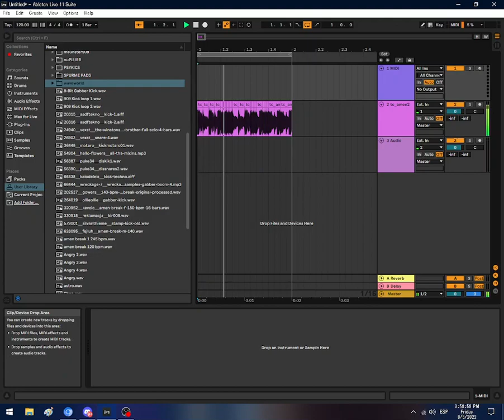amen break with ableton live 11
experimenting with automation =)

the amen break that i used is from the pack "breakcore is not a good way to get laid"